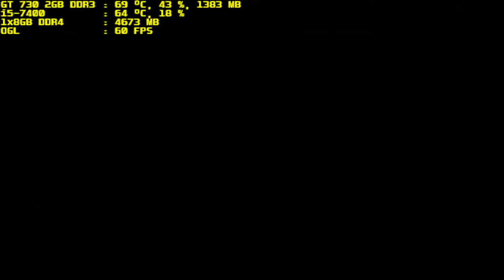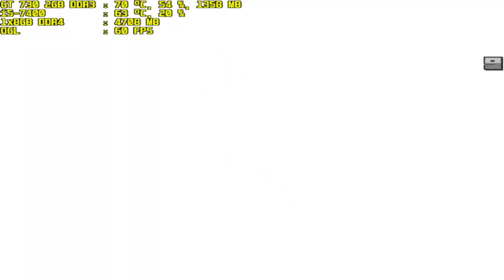mugen 1.1 blue arena h grant vs odio